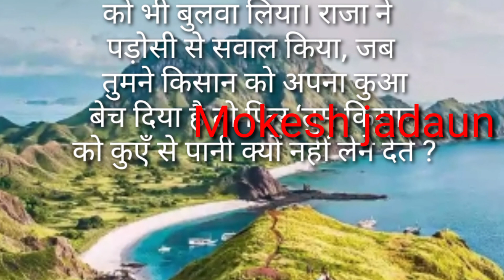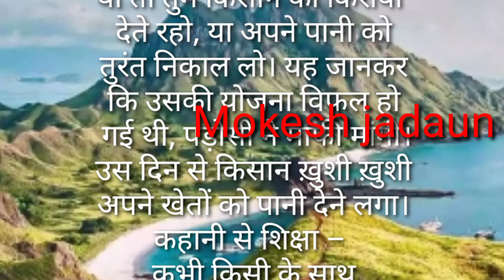न्याय|हिंदीकहानियां शिक्षाप्रदकहानी lovestory मोरलकहानी a1 story sadstory@NDMotivationalStory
hindi Khaniya
parivarik Khaniya
education story
bhakti kahaniyan
emotional Hindi kahani
family Kahani
SAS Bahu ki Kahani
nanad bhabhi ki kahani
bhakti story
Dil Ko chhu Lene wali Kahani
prernadayak Kahani
motivational kahani